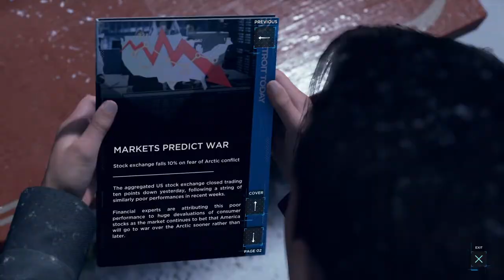Detroit: Become Human - The Bridge (Chapter 22)